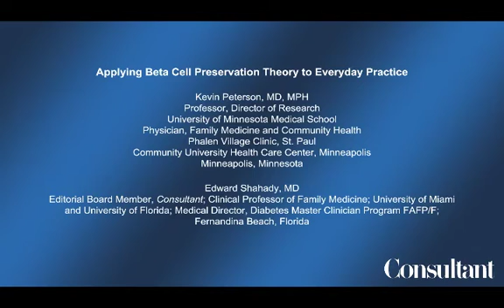2013 Summit Faculty Interview on Beta Cell Preservation Theory with Dr. Peterson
Co-Chair Edward Shahady, MD, FAAFP, ABCL interviews Dr. Kevin Peterson, MD, MPH on what happens to Beta Cells after three years of GLP-1 administration, compared to insulin.

Find out more about the Beta Cell outcome - and join us this year at the Summit for more information on Cardiometabolic Risk.

for our live conference agenda and to sign up for the mailing list.